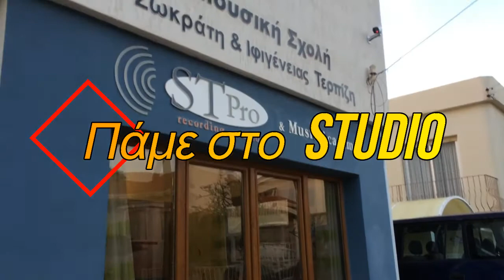''Μια μέρα μαζί μου''|Παίξαμε στην τηλεόραση|...!!(Vlog Time)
Γεια σας και καλωσηρθατε πισω στο καναλι μου!!!Σημερα ειπα να κανω κατι το διαφορετικο και ετσι σκευτηκα να ξεκινησω μια ''σειρα''που να λεγεται ΜΙΑ ΜΕΡΑ ΜΑΖΙ ΜΟΥ!!Σε αυτο το βιντεο θα δειτε καποιες στιγμες απο την εκδρομη μας στην Λευκωσια καθως επισης και στιγμιοτηπα απο το studio στο οποιο πηγαμε για να ηχογραφισουμε καποια τραγουδια για την θεατρικη  παρασταση του σχολειου μας!!Ελπιζω να σας αρεσει!!Θελω να μου πειτε εαν θελετε να κανω τετοια στυλ βιντεακια ...κανοντας ενα like στο βιντεο και ενα σχολιο για να μου πειτε τισ προτιμησεις σας!!!Εαν δεν ειστε ειδη subscribe στο καναλι μην ξεχασετε πριν φυγετε να κανετε ενα κλικ στο κοκκινο κουμπακιιιιιι για να γινεται μελος της μικρης μου οικογενειας!!!

Εαν ενδιαφερεστε για gaming παιχνιδια ή για tutorials για makeup τοτε πατηστε στα πιο κατω links: